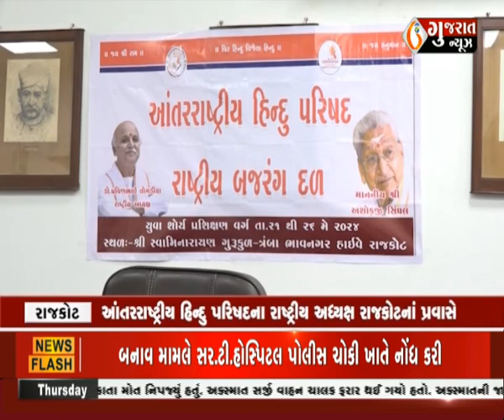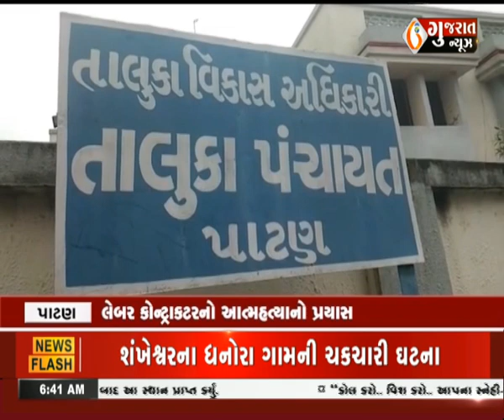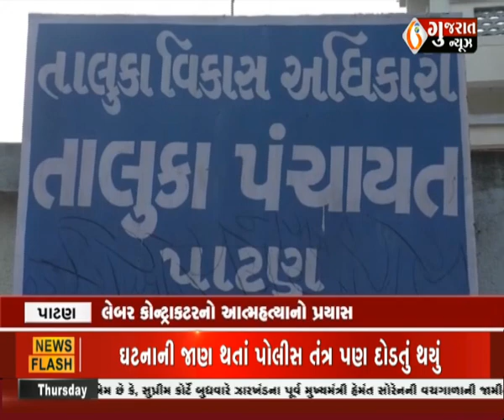આજના સવારના તાજા દેશ-વિદેશના સમાચાર : 23-05-2024 । AajnatajaGujaratiSamachar। Gujaratnews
આજના સવારના તાજા દેશ-વિદેશના સમાચાર : 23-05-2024 । AajnatajaGujaratiSamachar। Gujaratnews#આજનાતાજાગુજરાતીસમાચાર,